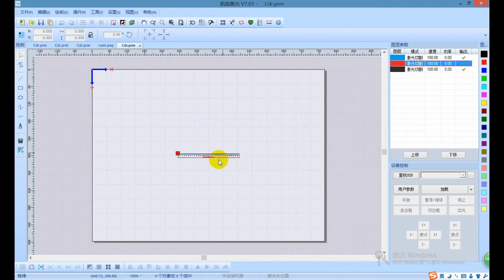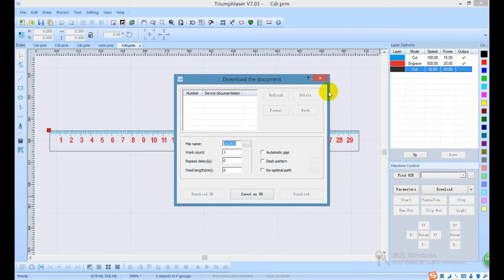Make ruler with 3mm acrylic by 50W laser cutting machine